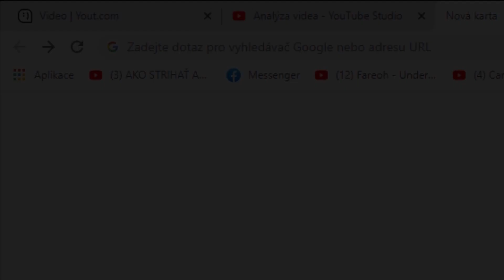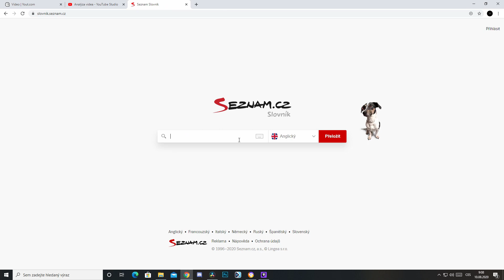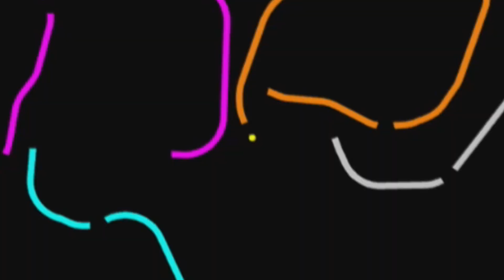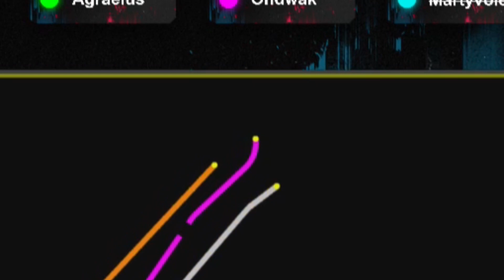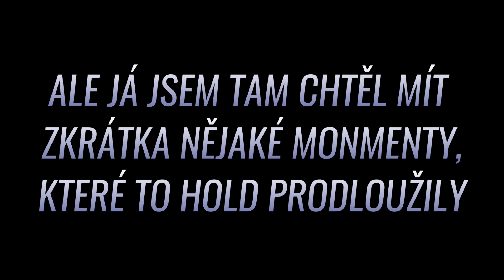NEZNÁMÝ YOUTUBER DRTÍ PLEŠATÉ HVĚZDY TWITCHE *EXTRÉMNÍ EDIT* BY LUKASHOHAUS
MADE BY LUKASHOHAUS